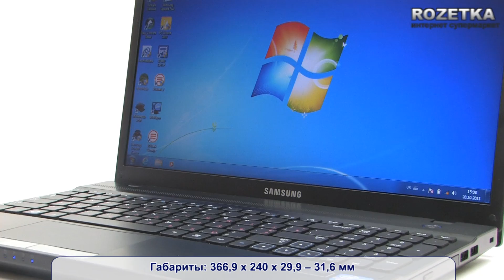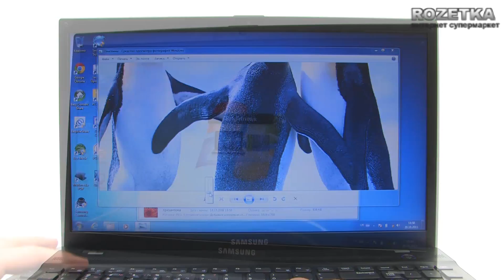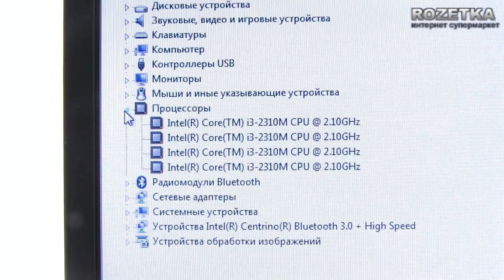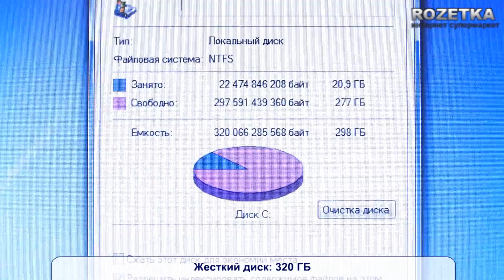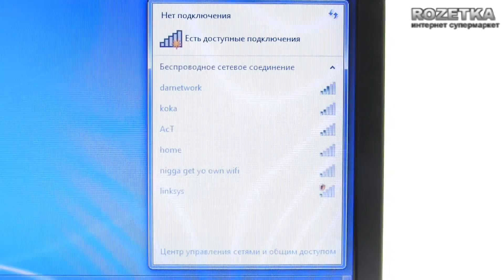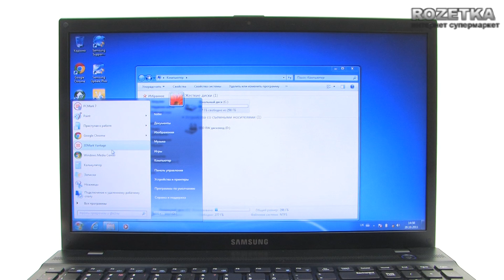Ноутбук Samsung Series 3 NP300V5Z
Видеообзор ноутбука линейки Samsung Series 3. Подробное описание, характеристики, текстовый обзор, комментарии, мнения и отзывы, а также цена и наличие